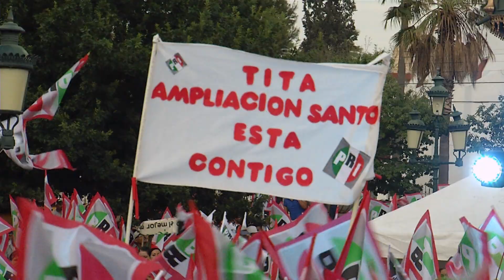Cierra campaña Tita Flores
Ante cientos de simpatizantes y militantes del PRI, las candidatas a Diputada Local Lili Gutiérrez y Tita Flores candidata a la Alcaldía de Ramos Arizpe, y teniendo como marco la plaza principal del municipio, dieron fin a casi 60 días de campaña, recorrer calles, tocar puertas y escuchar los problemas de los habitantes del municipio, Tita Flores se comprometió que al ser la primer alcaldesa  trabajara para que no regrese la inseguridad.